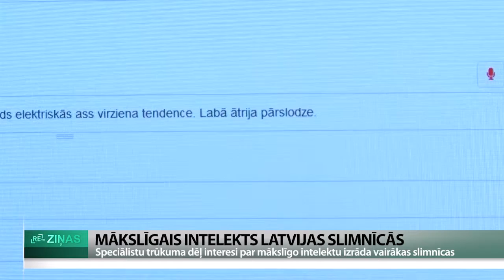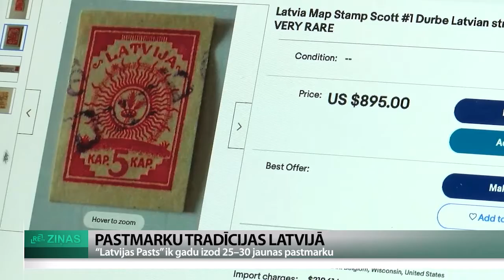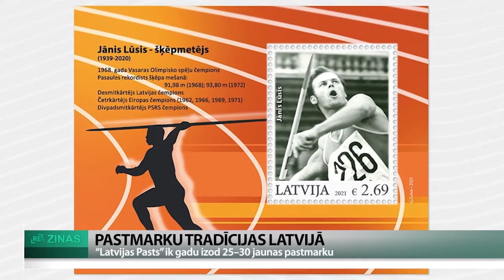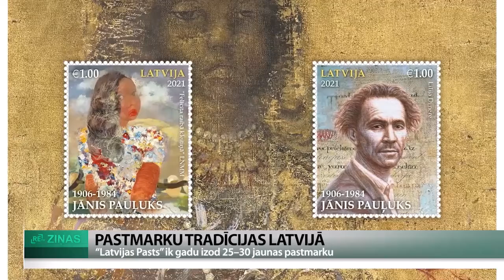Nedēļa Latvijā (11.06.2022.)